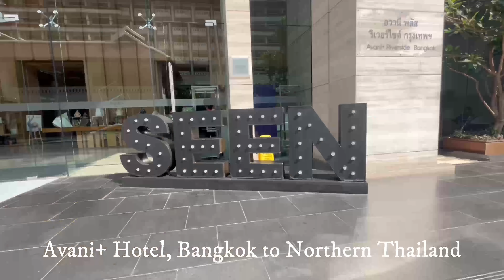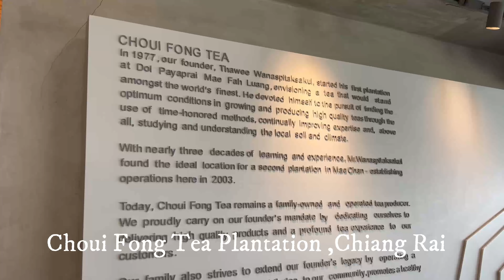NCIG XYUA THAIB TEB#1 -2024